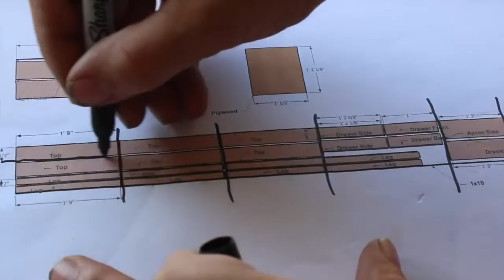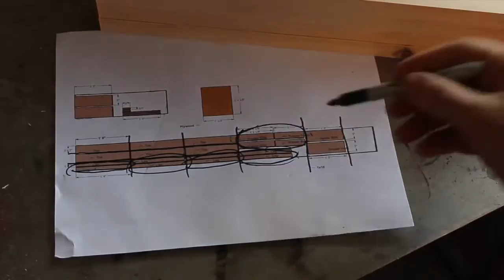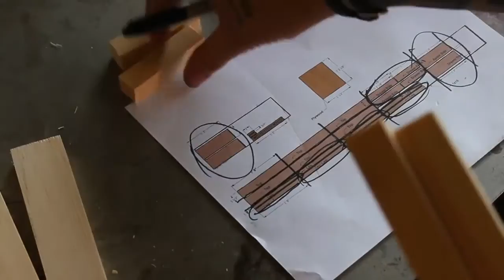MAKE attractive END TABLES.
Here is a way to make some low cost attractive end tables. Dark furniture allows the use of any type of wood.
 These were made to accompany the coffee-table I made earlier.